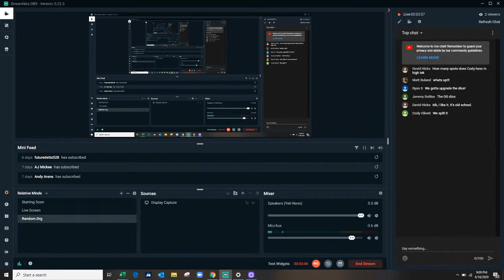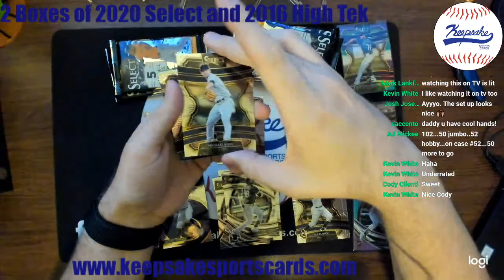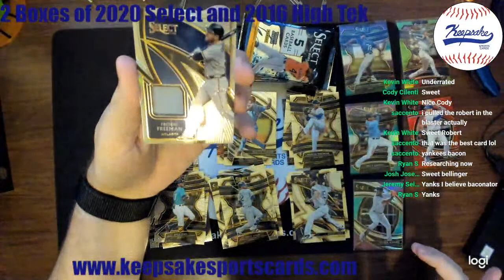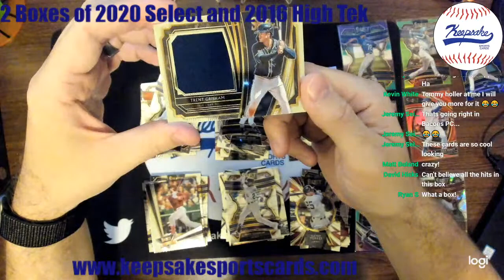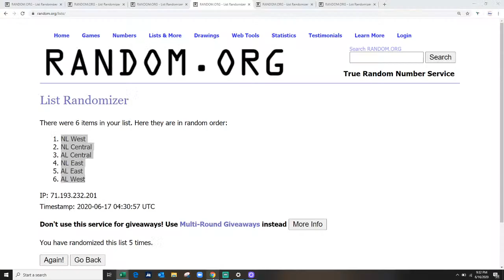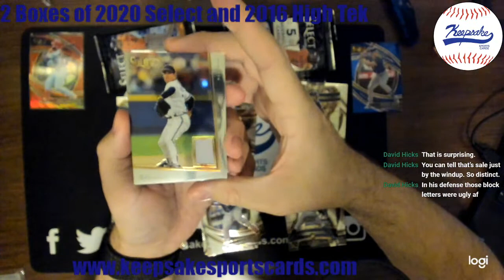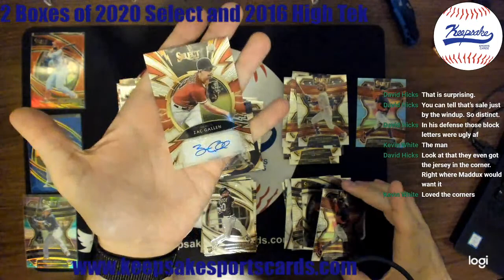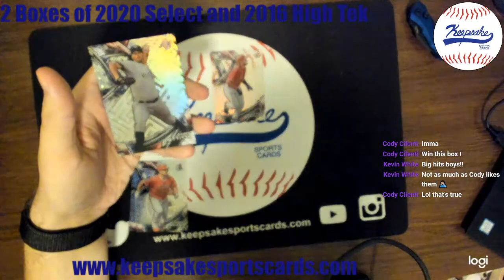2 Boxes of 2020 Select & 2016 High Tek Frank Thomas Patch Auto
Graterol RPA Aquino auto Greg Maddux. Baseball breaks baseball cards. Hobby.